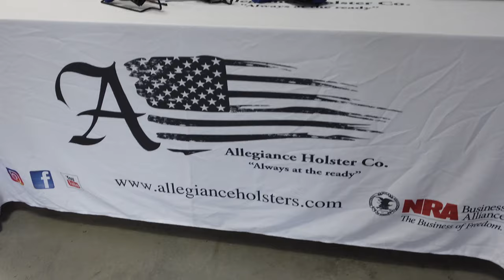Range day at PBR (Featuring Allegiance Holsters)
I went down to Point Blank Range Matthews to Check out Allegiance Holsters and enjoy some good food and friends. This was awesome, check it out!